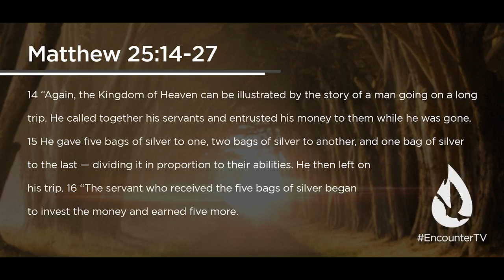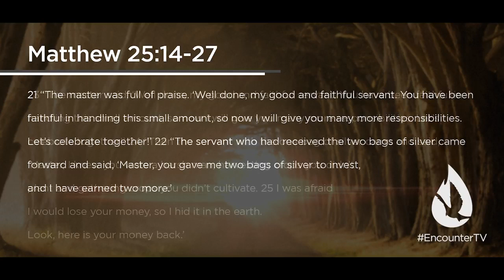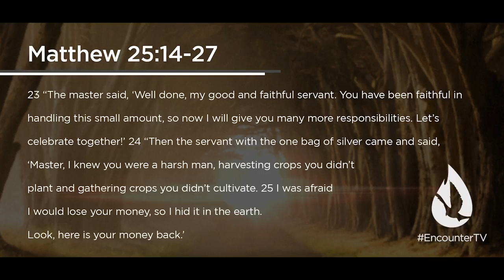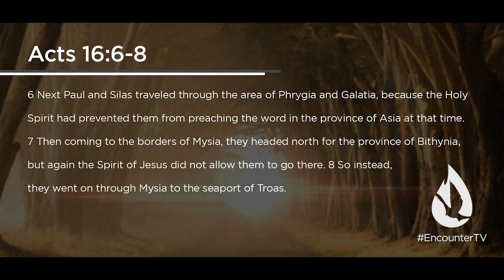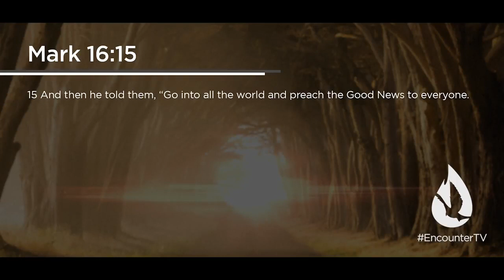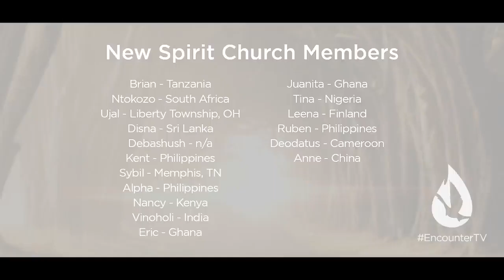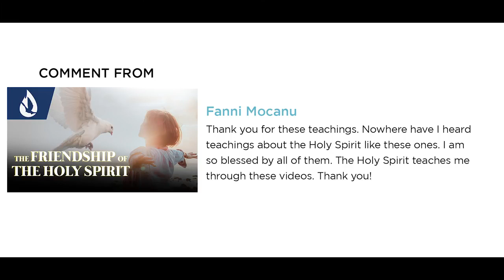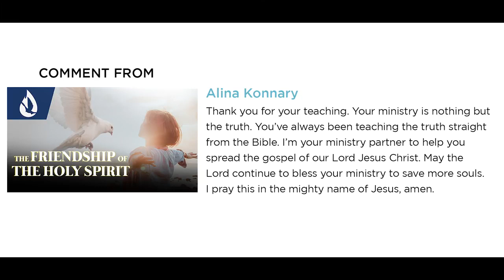Responding to the mighty Call of God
Listen to this call. GOD has been calling a lot of people and there are some that are not picking up. You would want to answer that call from GOD because it is very important.